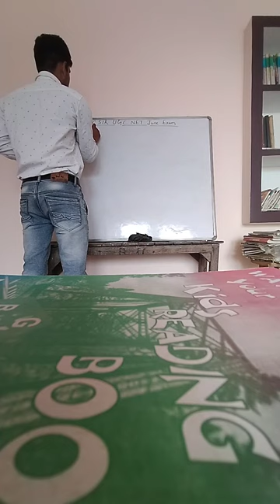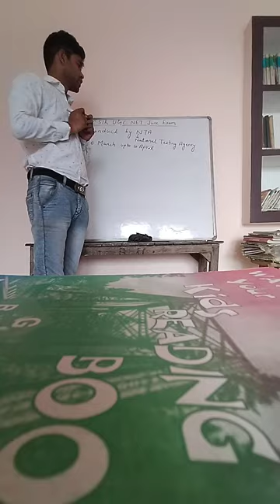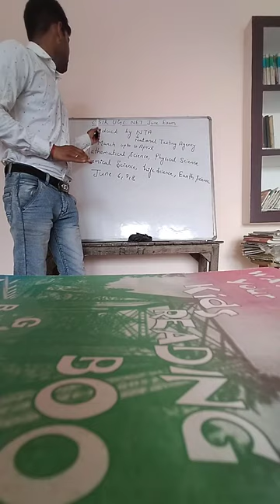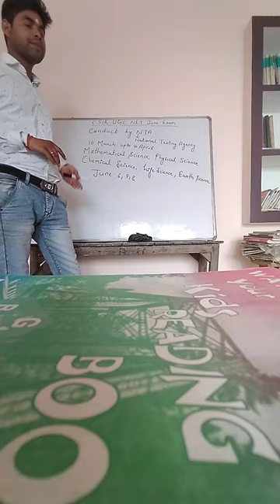CSIR UGC NET 2023 June exam /notification released Exam date June 6,7,8